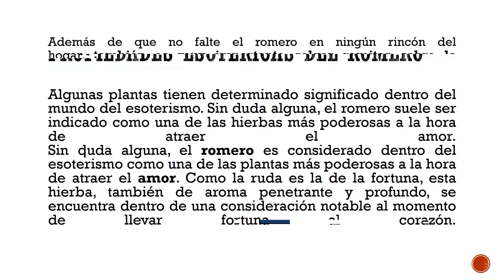Romero para el amor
Bendiciones

Namasté